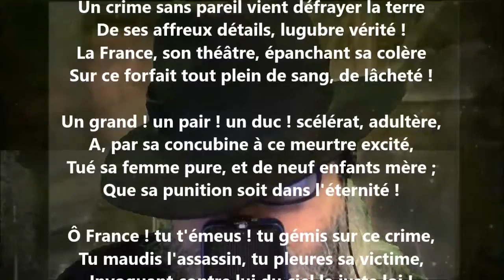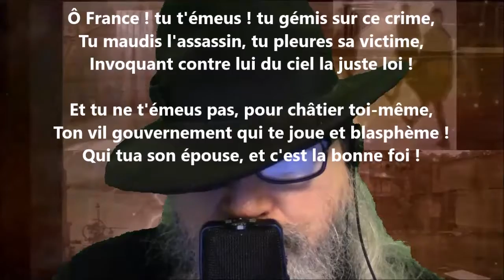Affaire Praslin - Jules Verne lu par Yvon Jean